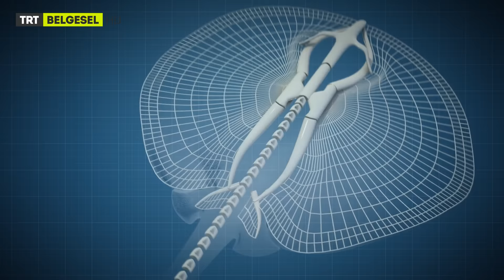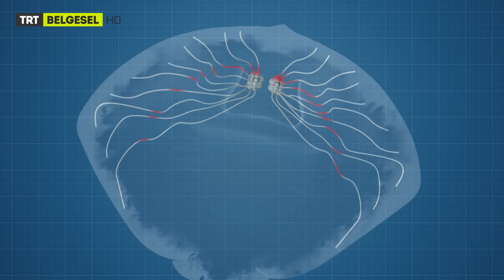Vatozları Yakından Tanıyalım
Derindeki Gözler belgeselimizden alınan bir kesiti izlemektesiniz.

Derindeki Gözler -  TRT Belgesel - Vatoz